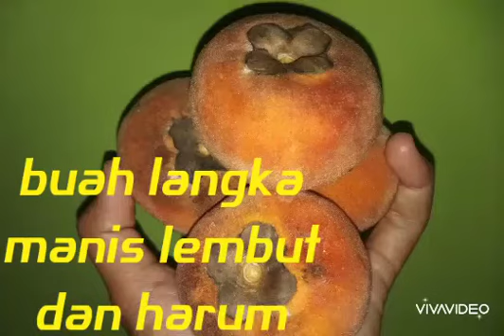Mencicipi buah langka "Buah Mentega"|| ternyata wawa suka banget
Manfaat buah mentega adalah:

Kesehatan jantung. Buah mentegamengandung banyak kalium yang dapat membantu merenggangkan pembuluh darah, mengurangi stres pada sistem kardiovaskular, dan menurunkan tekanan darah.

Menjaga sirkulasi darah. ...

Kesehatan pencernaan. ...

Meningkatkan kesehatan pernapasan. ...

Sistem kekebalan tubuh.

Jika anda menemukan buah ini jangan ragu untuk memakannya karna ini enak banget,manis,lembut dan harum.